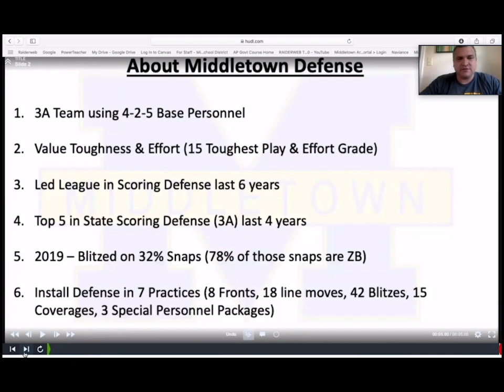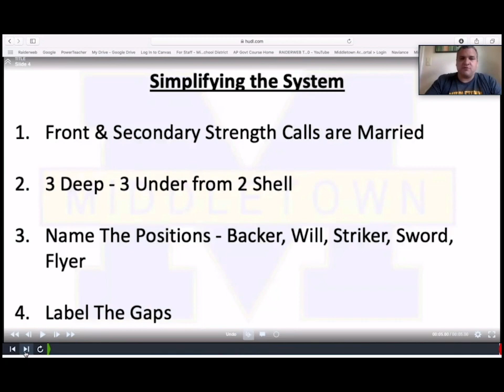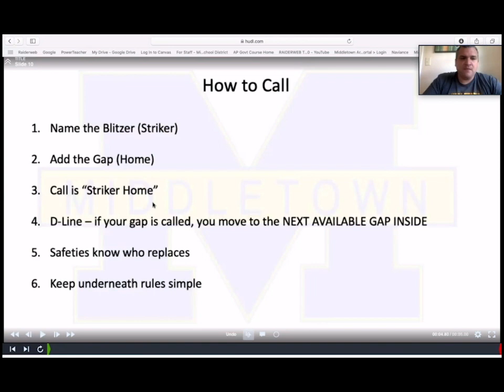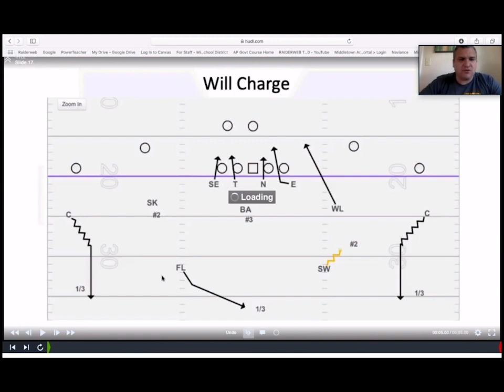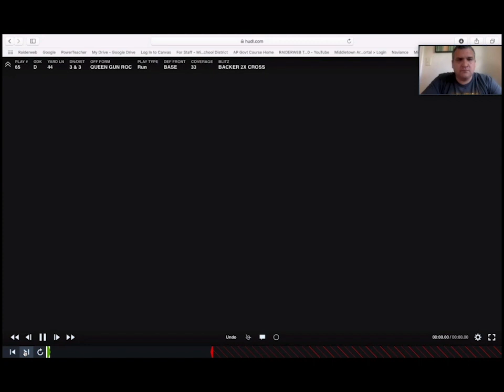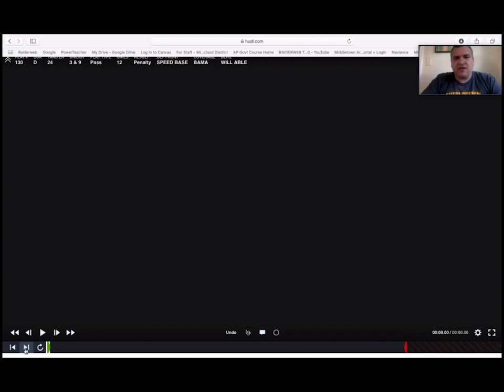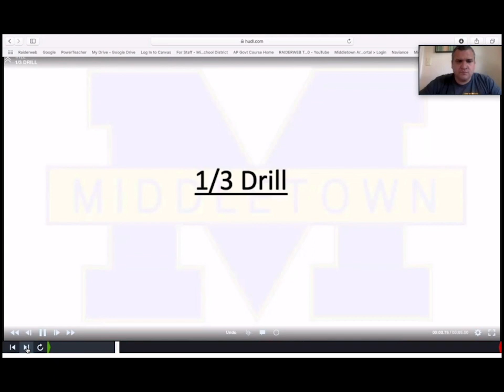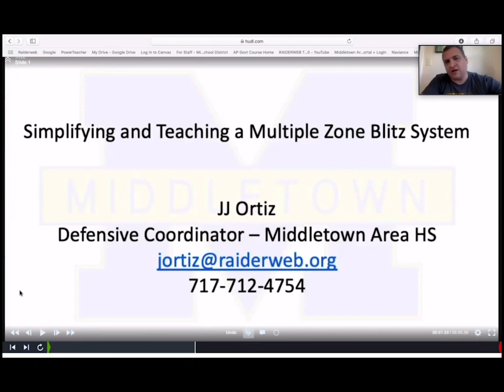Simplifying and Teaching a Multiple Zone Blitz System - JJ Ortiz - Middletown Area HS (PA)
Simplifying and Teaching a Multiple Zone Blitz System
JJ Ortiz
Defensive Coordinator
Middletown Area High School
Middletown, Pennsylvania

In this presentation Coach Ortiz goes over how and why they teach their multiple blitz system.